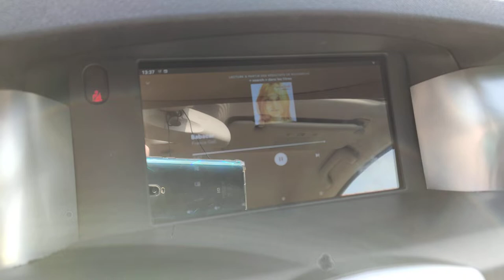Renault Laguna III Android Reverse Cam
Désolé pour la mauvaise qualité de la vidéo

Odroid N2+ and VU7A+ into Renault Laguna III mk1 2008